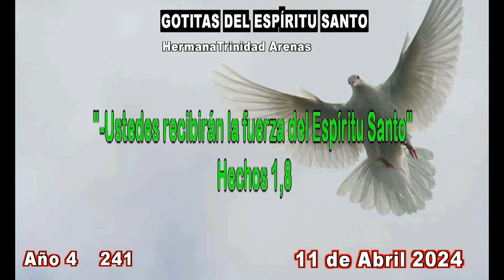GOTITAS DEL ESPIRITU SANTO AÑO 4 NUMERO 241 11 ABRIL 2024